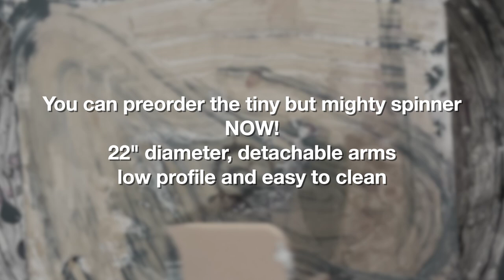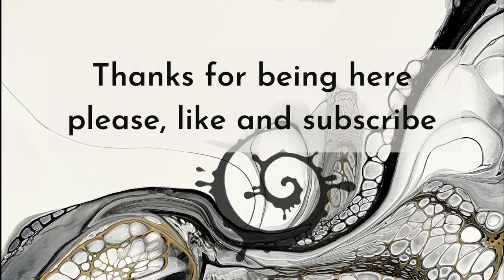3 small paintings 3 different pillow colors, swipe acrylic pouring, bloomswipe cell art painting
Three paintings with 3 different pillow colors. 12x8 inches spun on the new mighty, tiny spinner which is ready for prorder! YaY!!
I will be able to ship at the end of October 2022. Hop over to my homepage to get one of those cuties!

If you would like to learn how to do this or deepen your knowledge, come and join us in Dallas in November
Book your CLASSES now!
I'm so happy and honored to be aboard of the third Fluid Art Experience in Dallas, TX! November 2022, please check this link to get more infos, who else is there and book your classes!!!

If you enjoy what I'm doing and would like to support me, it could be as easy as clicking the like button, subscribing or even becoming a patreon or a member of my channel:

More content in a more private setting with behind the scenes videos, early access, Discounts, artwork you can get if you join us and support me as a  PATRON.

Pick what's more convenient for you! Even a Thumbs up on my videos helps. But you know that already...

Back to the art!

Behr Dynasty deep base semi-gloss and minwax polycrylic (roughly 2:1) from Home depot
And thinning to the right consistency with JoSonja gloss varnish (Dick blick, jerrys artsarama or Fluidart.co)

Paints mixed with my PM:

JoSonja - aqua
Golden - magenta mixed with TLP Showpony
TLP - macaw,

The magic juice/Cell activator  is mixed with australian floetrol. (1:1)
paints added:

golden - deep gold
amsterdam - oxide black, titanium white

The wall paint I use for my PILLOW PAINT  is Glidden essentials 'white' in eggshell

THE SPINNER  I'm using is my own design and creation. Every single work step is done by my hands and my table saw (operated by me)

sheleeart15JWS

more LINKS:
My Website and to get the spinner

I'm also on TikTok... kinda

J

bloom, transfer swipe, fluidart , art therapy, destress, abstract art, acrylic, pouring, sheleeart, paint pouring, pour, art therapy fluidart sheleeart arttherapy mentalhealth swipe spinart scoop and drag, experimental design contemporary art акриловая заливка acrylic painting abstract art acrylic pouring pouring medium satisfying video acrylic pouring waterfall acrylics composition in art abstract acrylic painting acrylic pouring cells split cup pouring split cup technique sandwich pour acrylic flip cup acrylic pour art therapy pigments 2 sarah mack golden fluid acrylics mina villegas scoop and drag fluid art